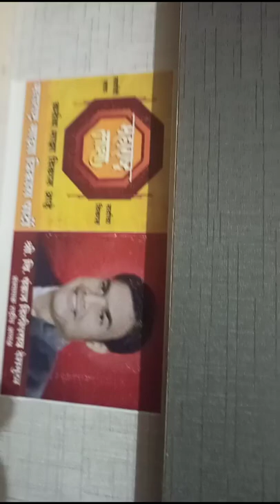Pankaj Dilip Rao deshmukh (Maharashtra Maza Vikas party)